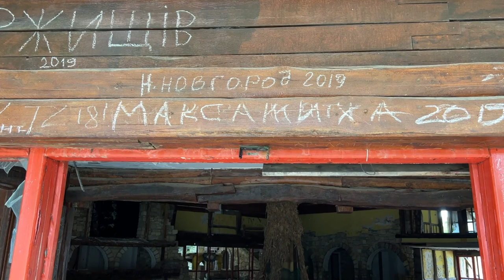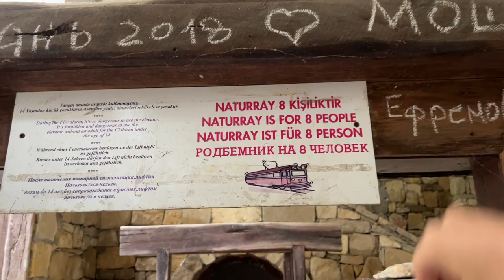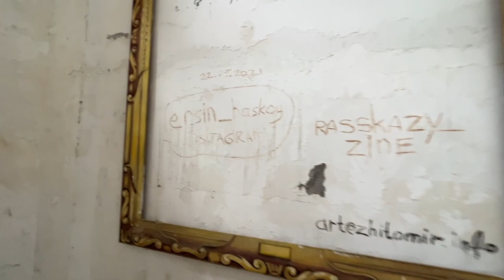ОТЕЛЬ ПРИЗРАК ULTRA ALL INCLUSIVE, ЗАБРОШЕННЫЙ ОТЕЛЬ В ТУРЦИИ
Holiday Area Eco Dream Club